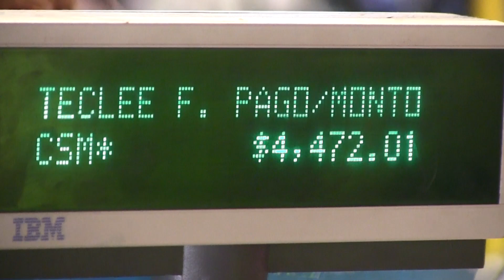Christmas Dreams Playa. Making Christmas Dreams Come True.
Christmas Dreams Playa is a Charitable Organization that raises money to buy Christmas presents for local underprivileged children...and so much more. Watch this short narrated video and learn what this wonderful group does and how you can help.